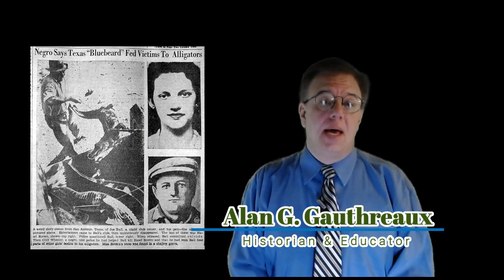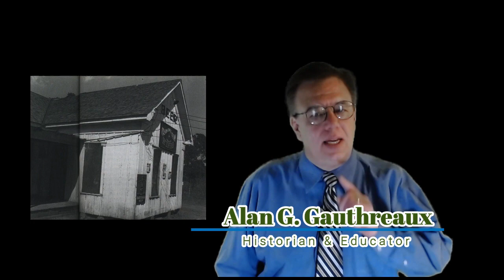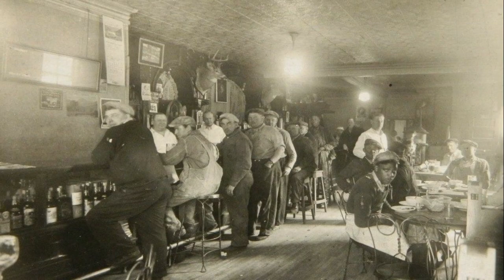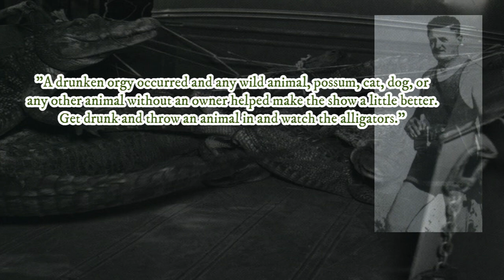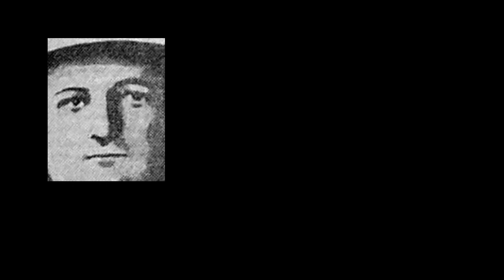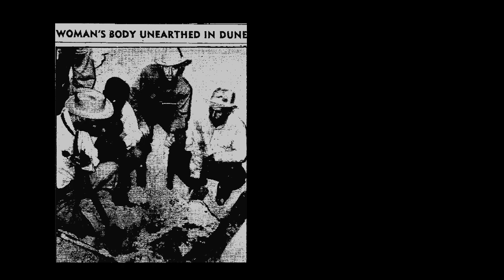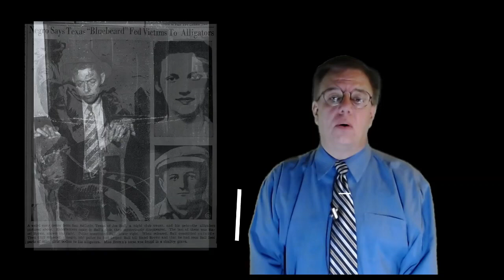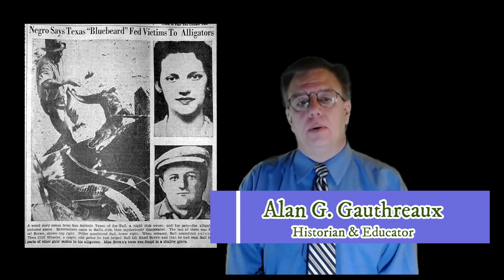Joe Ball: The Butcher of Elmendorf [Serial killer or exaggerated legend?]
In 1938 Depression Texas, law enforcement authorities questioned the owner of a small honkytonk known as the “Sociable Inn” in Elmendorf, Texas, just outside of San Antonio, Texas.  Joseph D. “Joe” Ball owned the “hole-in-the-wall” was a World War I veteran who always skirted the law, but never served any time for the various offenses he committed during the course of his lifetime. Known as the “Bluebeard of Texas,” the “Alligator Man,” or “The Butcher of Elmendorf,” Ball created a serial killer legend although he did not seem as prolific as most serial killers in American history.

Photo Attributions:
1. World War I Marines in France. (United States Marine Corps Archives & Special Collections).
2. This footage serves documentary purposes on world history and is to be viewed as educational. This video is in no means intended to be violent, or glorify violence in any way. Some of this footage was officially released by the United States government, some of the footage was obtained via the Freedom of Information Act.
3. Stills and other moonshining equipment seized in a police raid near the Salt Creek Oil Field, Natrona county, 1924. Casper College Western History Center.
4. Sand drift along fence. Dust Bowl, North of Dalhart, Texas. 1938. Library of Congress.